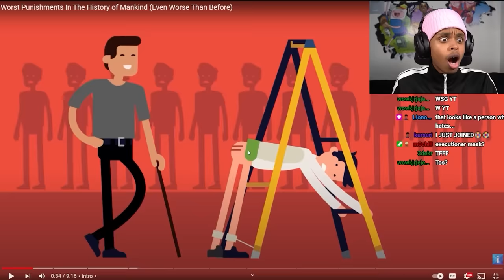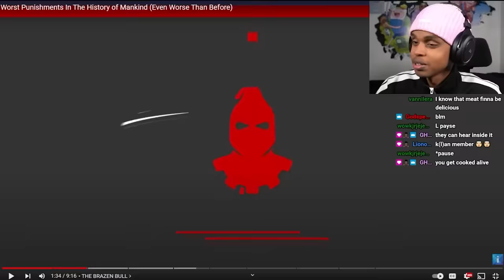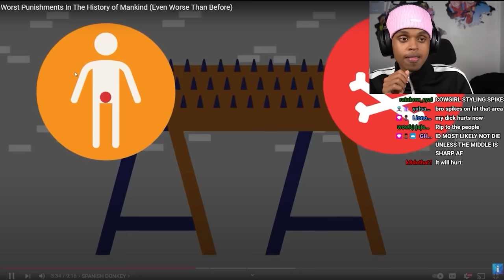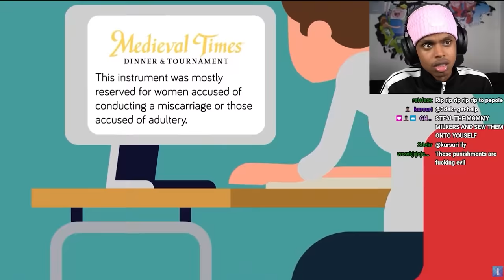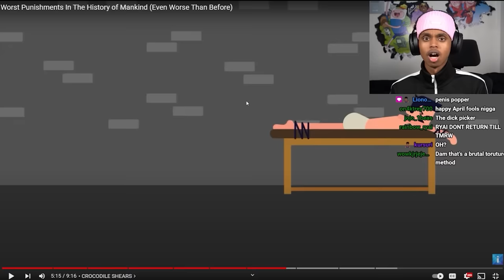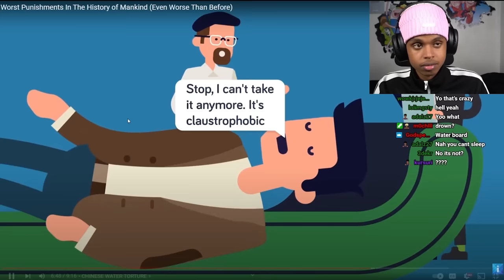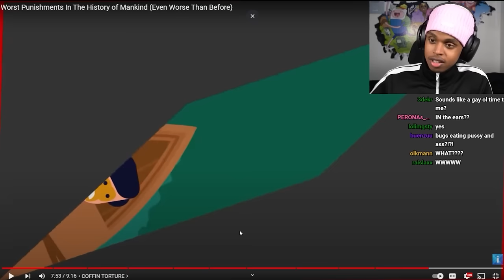The WORST Punishments in HISTORY..